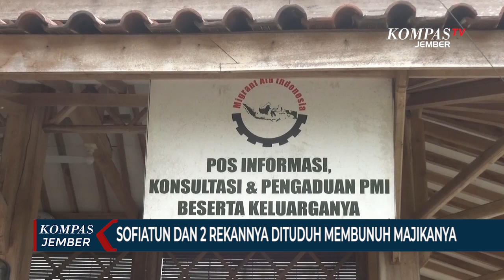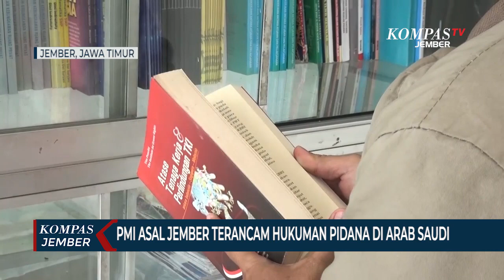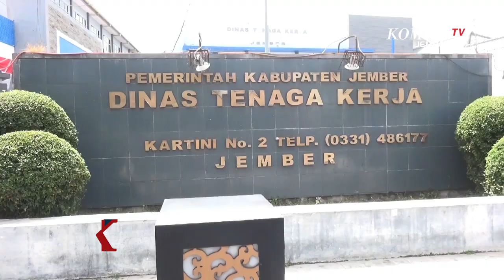Majikan Tewas dengan Luka Tusuk, PMI Asal Jember Ditahan Polisi Arab Saudi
JEMBER, KOMPAS.TV - Seorang pekerja migran asal Kabupaten Jember Jawa Timur yang bekerja di Arab Saudi terancam hukuman pidana setelah majikannya ditemukan meninggal dunia. Pihak dinas tenaga kerja Jember menyebut yang bersangkutan berangkat secara non procedural.

Sofiatun, seorang pekerja migran asal Desa Sumbersalak Kecamatan Ledokombo Kabupaten Jember terancam hukuman pidana di Arab Saudi setelah majikannya ditemukan meninggal dunia. Majikan perempuannya ditemukan meninggal di dalam kamar dengan luka tusuk di leher. Sofiatun dituduh menjadi penyebab kematiannya.

Dari keterangan pihak migran aid Indonesia dan keluarga, kasus itu berawal saat Sofiatun disuruh majikan laki-lakinya, Muhammad Maidi Al Qahtani, yang baru saja pulang bekerja untuk memeriksa kamar majikan perempuan. Namun saat pintu kamar dibuka, majikan perempuan ditemukan telah meninggal dunia dengan luka tusuk di leher.

Sofiatun bekerja di Riyadh Arab Saudi sejak bulan April 2022 sebagai pengasuh putra majikannya yang berusia 4 tahun.

Pihak migran aid dan keluarga berharap Pemerintah Republik Indonesia melalui Kedutaan Besar melakukan pendampingan dan menyiapkan penerjemah saat PMI menjalani proses hukum.

Pihak Dinas Tenaga Kerja Kabupaten Jember mengalami kesulitan mencari informasi tentang kasus ini, karena sofiatun berangkat secara non prosedural dan tidak terdata sebagai pekerja migran Indonesia.

Selain Sofiatun, terdapat dua orang rekannya dari Filipina yang juga terancam hukuman serupa. Saat ini pemerintah daerah berupaya mencari informasi ke kementerian luar negeri dan Kedutaan Besar Di Saudi Arabia.